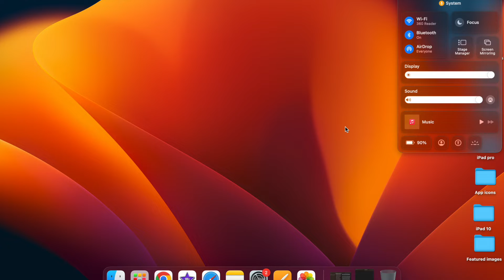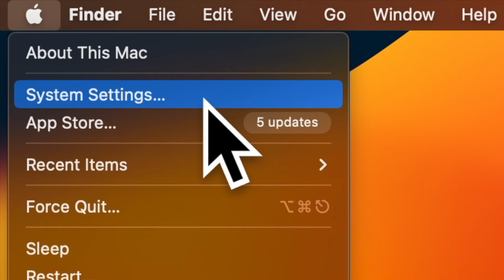How to Disable Auto Brightness in macOS 13 Ventura on Mac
Here is how you can quickly enable or disable auto brightness on Mac in macOS 13 Ventura or later. Let's find out!